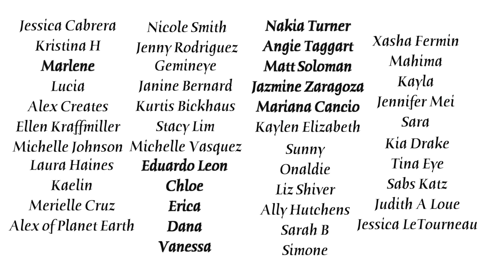Veggie Castle- Is it Hype?! - Redemption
What I Got: Okra, Mac n Cheese, String Beans, Mashed Potatoes, Drum Sticks, Collard Greens, Lo Mein, Asparagus, Curry Chickpeas, Chicken